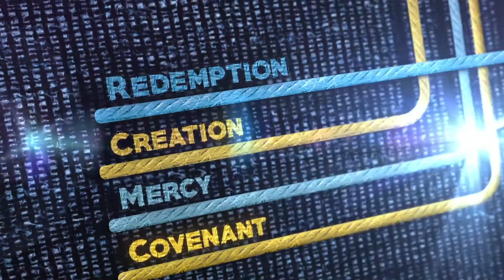God's Story: Designed with Purpose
Tapestry. Seeing the Bible as God's Interwoven Masterpiece. Renewal Church exists so that people will be made new in Jesus, grow in Jesus, and be released into the world for Jesus. Visit us online at: RenewalChurch.net